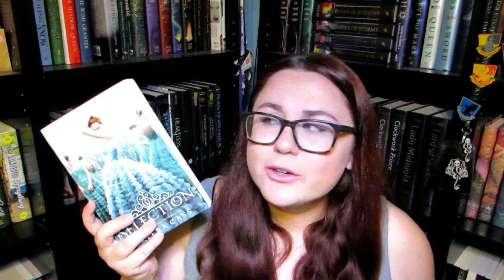SPRING TIME BEAUTY BOOK TAG